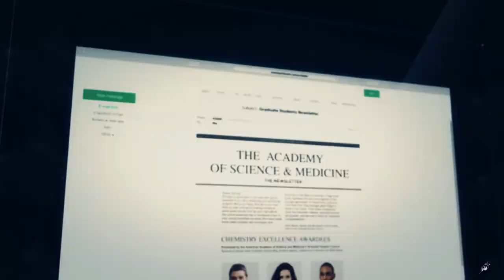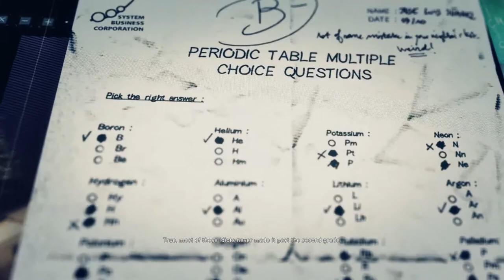Tom Clancy's Ghost Recon: Wildlands PC Let's Play 19 Marcus Jensen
Tom Clancy's Ghost Recon: Wildlands PC/PS4/Xbox One Let's Play 19 Marcus Jensen Full HD 1080p 60FPS

Tom Clancy's Ghost Recon Wildlands is an open world tactical shooter video game developed by Ubisoft Paris. It is the tenth installment in the Tom Clancy's Ghost Recon franchise and is the first Ghost Recon game to feature an open world environment. The game moves away from the futuristic setting introduced in Tom Clancy's Ghost Recon Advanced Warfighter and instead feature a setting similar to the original Tom Clancy's Ghost Recon. Ubisoft described it as one of the biggest open world games that they have ever published, with the game world including a wide variety of environments such as mountains, forests, deserts and salt flats.

My System Config:
Processor : Intel i7 2600K @3.80 GHz
Motherboard : ASUS Z68 V-Pro 3.0 Revised Edition
RAM : Corsair Vengeance DDR3 16 GB @1600 Mhz
GPU : MSI Nvidia Geforce GTX 1060 6GB Armor Edition
PSU : Cooler Master GX650 Certified
Cooler : Cooler Master V6GT CPU Cooler
Chassis : Cooler Master HAF 932
Key Board : Logitech G510 Gaming Keyboard
Mouse : Logitech G402S